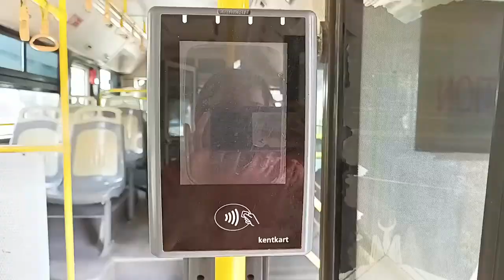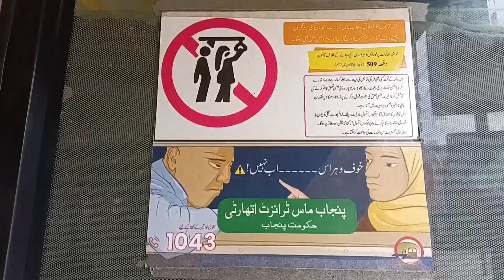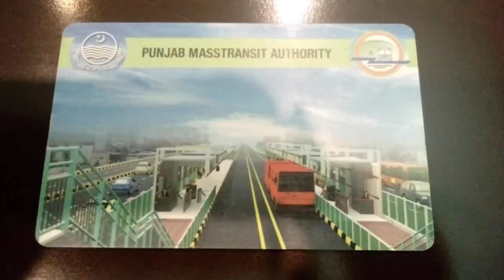Kia Akeli Larki Bus Ke Safar Me Mehfooz Hai? Is it safe for a lone girl to travel in bus in Lahore?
New buses in Lahore cover a vast area but more than their availability it is the safe travel for commuters especially girls and ladies that is important.
@dialogueTVPvt. YouTubeChannel